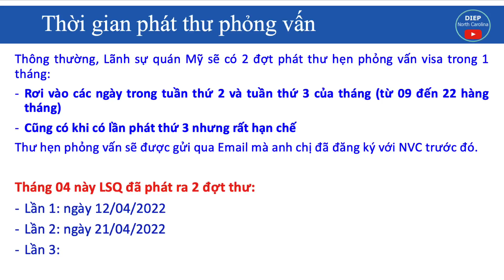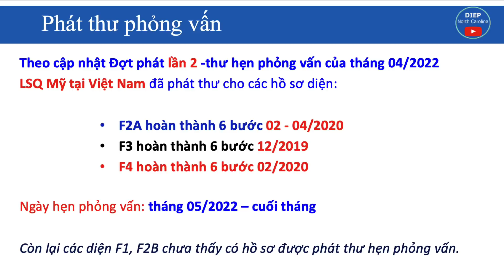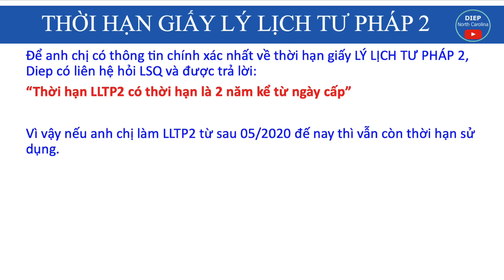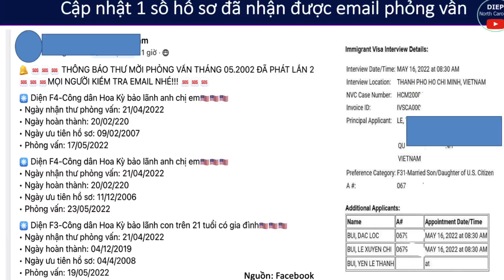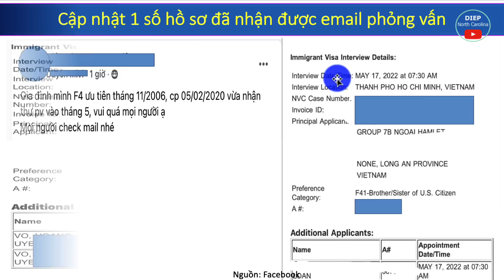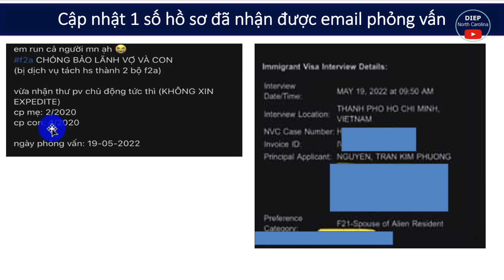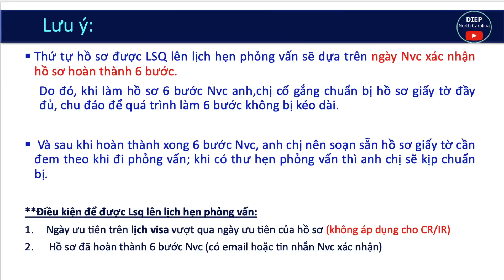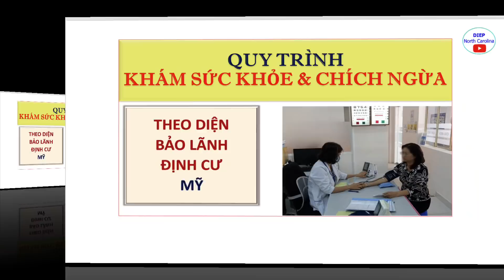TIN VUI: Lịch Phát Thư Phỏng Vấn Visa Mỹ - Lần 2 -Tháng 04/2022 || DIỆN F3 BẮT ĐẦU CÓ THƯ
LSQ Mỹ đã bắt đầu phát thư hẹn phỏng vấn lần 2 trong tháng 4.
Đợt phát thư hẹn lần này đã có diện F3 - con đã lập gia đình của công dân Mỹ nhận thư hẹn phỏng vấn. Đây là thông tin rất tích cực dành cho F3 và các diện F nói chung, là LSQ đã bắt đầu giải quyết diện F
Cùng với đợt phát thư hẹn kì này, có thêm diện F2A và diện F4 có thư hẹn phỏng vấn
Nhìn chung kì này có rất nhiều diện F4 nhận thư hẹn phỏng vấn

Tài khoản: TRAN THI NGOC DIEP
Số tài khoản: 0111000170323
Ngân hàng: Bank for Foreign Trade of Vietnam (VietcomBank)